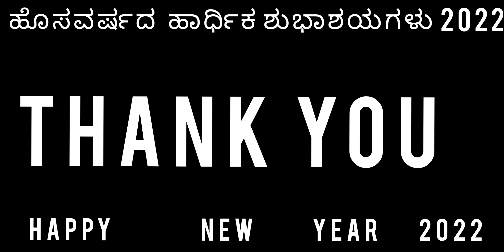ಹೊಸವರ್ಷದ ಶುಭಾಶಯಗಳು | New Year Party Vlog | MrRaana Vlog | Kannada vlog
Hi, This is Mr Raana my Best travelling videos i will share all social media because i am loveing travalling love u all My Youtube family.

Yes, Guys we are Celebrate New Year Party 2022
its  Place in Karnatak

Cast:- Mister Raana, Kishor, Yuvaraj, Manju, Raju, Sachin Venkatesh, Venkatesh H Chavan, Sunil, Arjun, Choti, Pravin, Koppe, Chetan, Vittal, Abhi, Danadev, Prajwal,
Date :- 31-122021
Day :- Friday
Written & Directed by - Mr RAANA
Editor -  Mr RAANA
Cinematography & DI - Mr RAANA
Sound engineer - Mr RAANA
Title Animation - Mr RAANA
Poster Designer - Mr RAANA
Line Producer - Mr RAANA
MrRAANA Best Vlog videos in Karnatak, kannada Vlog Videos Youtube Content Creator.

 We upload the latest Kannada Vlog videos.
kannada dance videos
This is Produced by MrRaana

Kannada vlogs
Kannada YouTuber
Daily routine vlog in Kannada
A day in my life vlog in Kannada
Popular YouTuber in Kannada
New home shifting vlog in Kannada
Dmart shopping vlog in Kannada
Home tour vlog in Kannada
Biggest shopping vlog in Kannada
Family vlog in Kannada
Couple vlog in Kannada
Husband and wife vlog in Kannada
Daily vlogger in Kannada
Content creator in Kannada
Kannada vlogger
Kuku videos
New home tour vlog
Mister Raana vlogs
Vlogs Top
Top vlogs in kannada
Kanada new vlogs
Kannada Vlogs
Telugu vlogs
Tamil vlogs
Hindi vlogs
Malayalam vlogs
English vlogs
Kannada new vlogs
Telugu new vlogs
Tamil new vlogs
Hindi new vlogs
Malayalam new vlogs
Kannada vlog
Vlog  kannada
Vlog  telugu
Vlog  tami
Vlog  malayalam
Vlog  hindi
Vlog  gunjarathi
Vlog  konkani
Vlog  english
Vlogs kannada
Vlogs kannada videos
Vlogs telugu  videos
Vlogs tami videos
Vlogs Malayalam videos
Vlogs hindi videos
Vlogs gunjarathi videos
Vlogs Konkani videos
Vlogs English videos
Vlog  kannada videos
Vlog  kannada vlog vlog
Vlog  telugu  vlog
Vlog  tami vlog
Vlog  Malayalam vlog
Vlog  hindi vlog
Vlog  gunjarathi vlog
Vlog  Konkani  vlog
Vlog  English vlog
Vlog  Best Place in karnatak
Vlog  Best Place in south
Vlog  Best Place in North
Vlog  Best Place in India
Vlog  Best Place in Tamilunadu
Vlog  Best Place in Keral
Vlog  Best Place in International
Vlog  Best Place in world
kannada vlogs
weekend vlog
kannada channel
bangalore
mangalore
tulu
kannada
karnataka
kannada youtuber
USA kannada vlogs
south indian in canada
kannadavlogsusa
prajnas kannada vlogs canada
kannada youtubers
youtuber prajna
home away from home
Mister raana vlogs
New vlogs
Kannada new vlogs
Kannada vlog
ಕನ್ನಡ vlogs
Vlogs Kannada
 VLOG in Telugu
 VLOG in Malayalam
 VLOG in Marathi
 VLOG in Hindi
 VLOG  in Bengal
Kannada NEW vlogvieos trending
Kannada best video song
Kannada NEW vlogvideo song
Kannada NEW vlogteaser
Vlog kannada video
Vlog telugu video
Vlog tamil video
Vlog Malayalam video
Vlog hindi video
Vlog english video
Vlog video
Vlog new videos
Blog videos
Blog kannada
Blog telugu
Blog tamil
Blog Malayalam
Blog hindi
New vlog telugu videos
New vlog tamil videos
New vlog Malayalam videos
New vlog hindi videos
New trending videos
New vlog trending videos
New kannada trailers
New trenring vlog
Vlog trending video
Kan VLOG kannada
 VLOG hindi
VLOG  telugu
VLOG tamil
VLOG e malayalan
VLOG  marati
VLOG  panjabi
VLOG  konkani
VLOG  gujarati
VLOG English
 VLOG  in Telugu
 VLOG  in Malayalam
 VLOG  in Marathi
 VLOG  in Hindi
 VLOG  in Bengal
Kannada NEW vlog vieos trending
Kannada NEW vlogteaser
NEW VLOG malayalam
NEW VLOGkannada
NEW VLOG english
NEW VLOG hindi
NEW VLOG telugu
NEW VLOG tamil
NEW VLOG malayalam
NEW VLOG konkani
NEW VLOG gujarati
NEW VLOG urdu
NEW VLOG marati